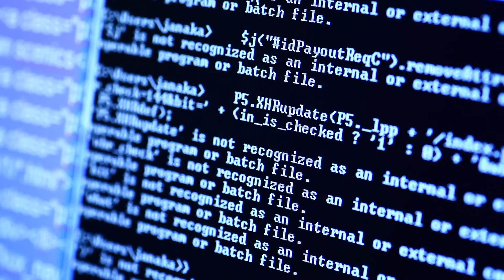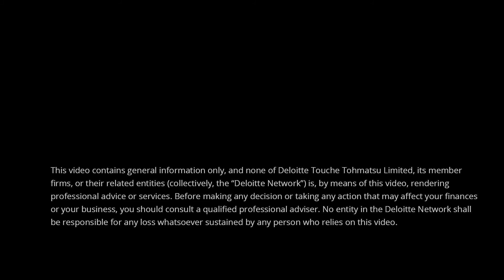Tech Trends 2017: Reimagining Everything-as-a-service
Scott Radeztsky, director, US Deputy Chief Technology Officer, Deloitte Consulting LLP, discusses transforming legacy assets into new services. Explore this trend